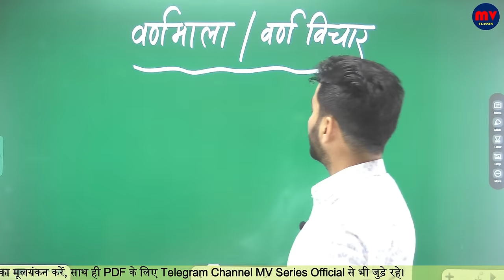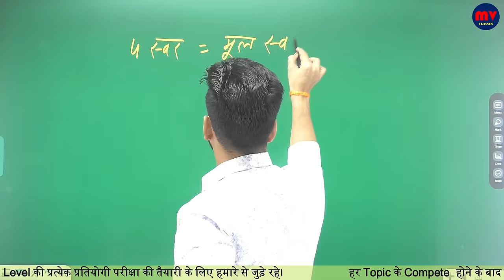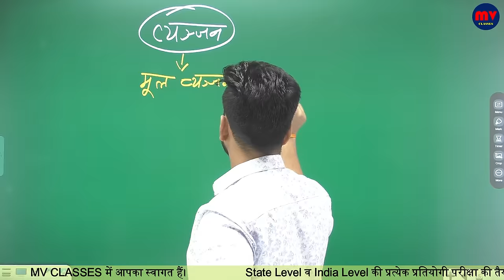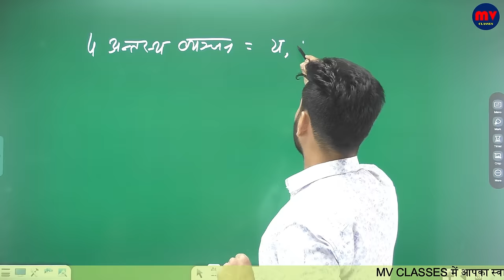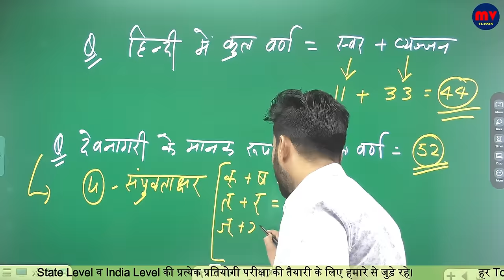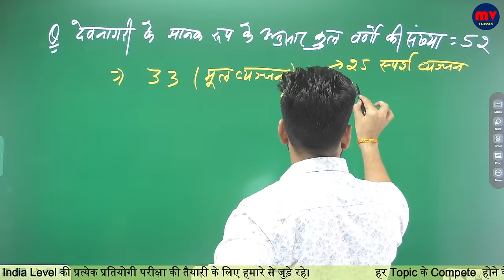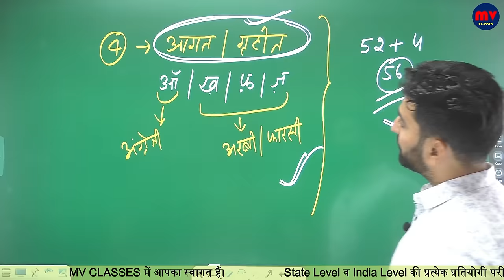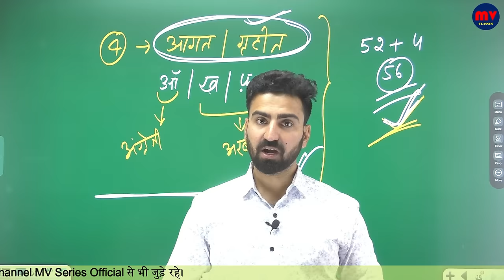[01] BSTC/ PTET हिन्दी || वर्णमाला / वर्ण विचार | स्वरों व व्यंजनों की संख्या | देवनागरी का मानक रूप